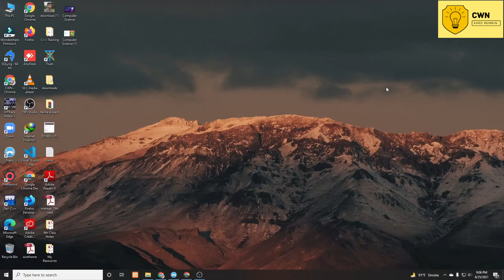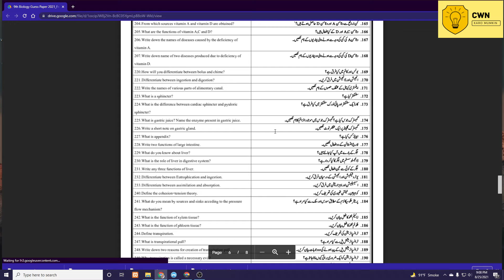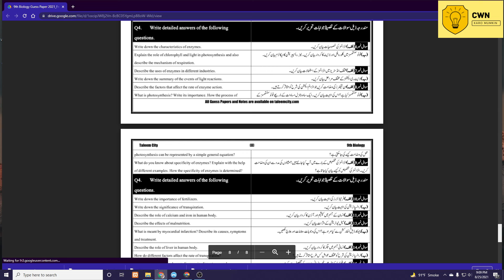Biology Guess Paper 9th Class